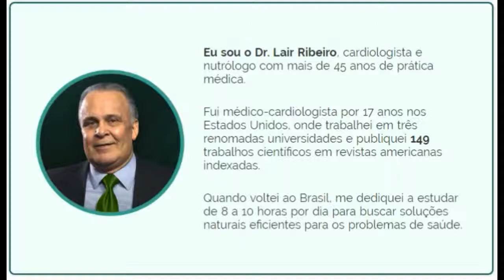DR:LAIR RIBEIRO TRATAMENTO PARA HIPERTENSÃO ARTERIAL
Dr. Lair Ribeiro é um médico formado pela Universidade Federal de Juiz de Fora em 1972, com mestrado em Cardiologia na PUC – Rio em 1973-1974, autor de quase 40 livros, e mais de 100 artigos científicos publicados nos EUA, onde morou por dezessete anos, tendo trabalhado em 3 universidades e sido diretor médico das indústrias farmacêuticas multinacionais Merck Sharp & Dohme  e diretor executivo, e depois vice-presidente da Ciba Corporation, hoje chamada Novartis.

Com seus cursos presenciais e online, ele treinou centenas de médicos no Brasil todo para atuarem segundo o seu protocolo em várias especialidades, e por isso é considerado o médico dos médicos.

lair ribeiro,
dr. lair ribeiro chocolate,
lair ribeiro hipertensão,
controlando hipertensão,
como se cura a hipertensão,
como curar hipertensão,
como cura a hipertensão,
cura para hipertensão,
cura para pressão alta,
cura para pressão arterial,
como curar pressão alta,
como curar pressão arterial,
tratamento para pressão alta,
como tratar pressão alta,
hipertensão controlada,
hipertensão,
hipertensão arterial,
hipertenção,
Pressão alta,
pressão arterial,
hipertensão pulmonar,
hipertensão tem cura sim,
cura da pressão alta,
hipertensão emocional tem cura,
hipertensão cura natural,
pressão alta emocional como tratar,
o que causa pressão alta em jovens,
hipertensão exercícios físicos,
pico de pressão alta sintomas,
hipertensão sintomas,
causas da hipertensão,
hipertensão tratamento,
tipos de hipertensão,
hipertensão arterial tratamento,
hipertensão arterial sistêmica,
hipertensão arterial ministerio da saude,

Benefícios do chocolate para pressão alta,como curar pressão alta com chocolate,